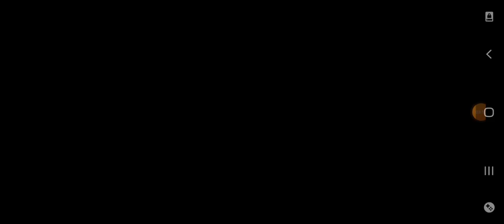Pinata Party 5